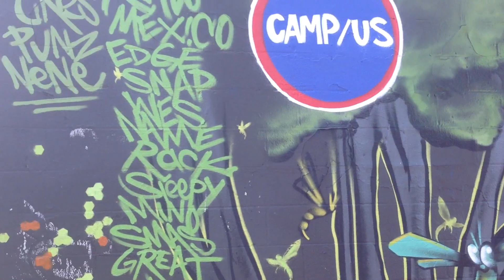Chicago Graffiti (4 of 9)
Chicago Graffiti (Graffiti Building)